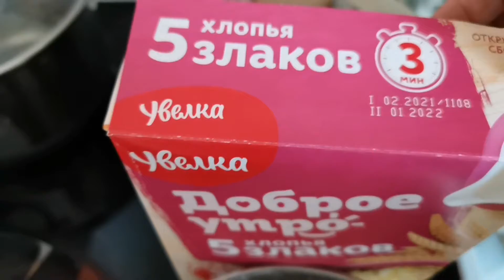каша из пяти злаков //утро пенсионерки //снег не убирают//цветы дома//26.11.2021г.